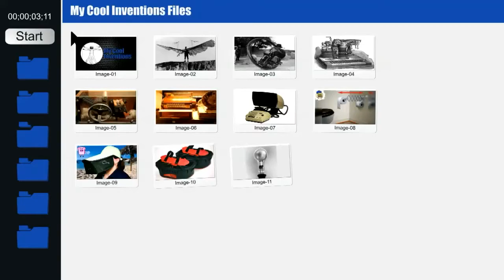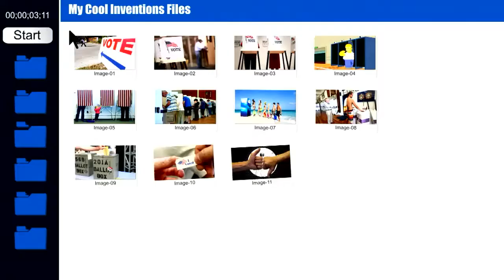Pitch Mashcaps Mashannon Ferris